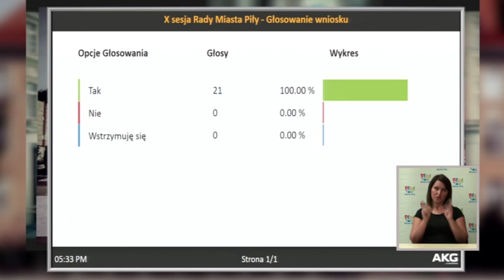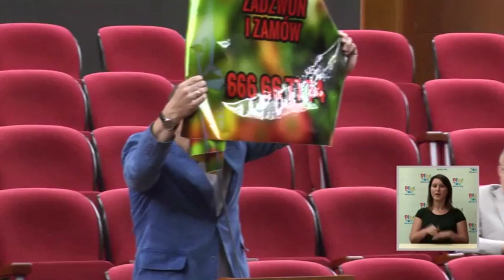2015.08.25 - X sesja Rady Miasta Piły - cz. 6